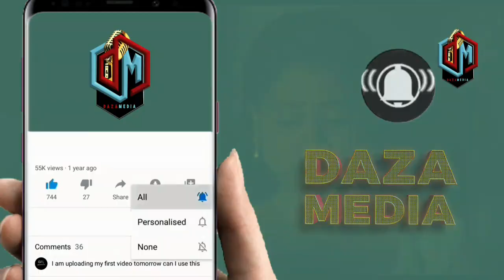TAZAMA SHOW YA HARMONIZE MTWARA ILIVYO MPAGAWISHA RAISI SAMIA HASSAN SULUHU AMPIGIA SALOOT MAKUMPA..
DiamondPlatnumz - Somebody
DiamondPlatnumz - Fine
DiamondPlatnumz - LOYAL
DiamondPlatnumz - WONDER
DiamondPlatnumz - NAWAZA

MABANTU - Utamu
DiamondPlatnumz - jeje
DiamondPlatnumz Naanzaje